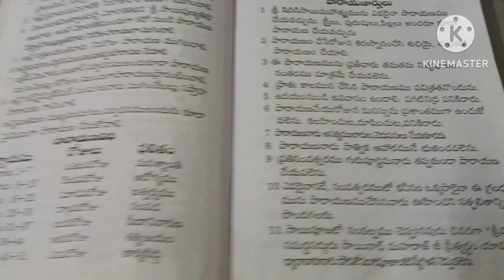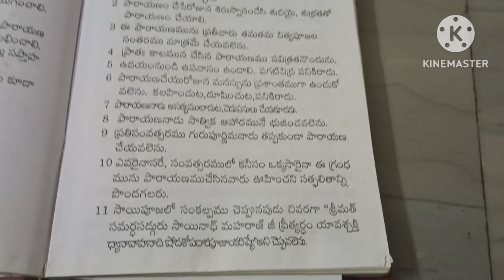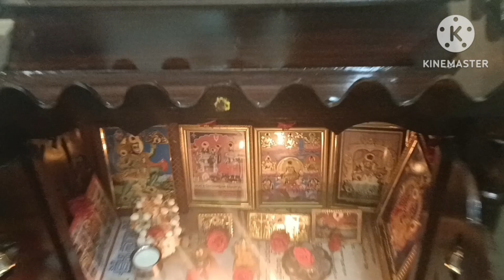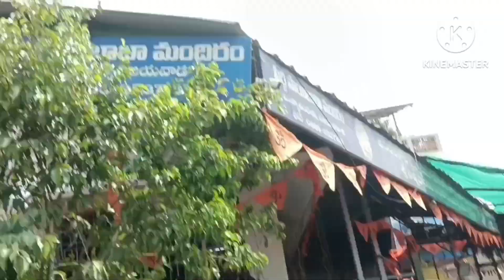బాబా గారి సప్తాహ పారాయణంఎలా చేయాలి పూర్తి వివరంగాఒకరి అభిప్రాయాన్ని ఇంకొకరి మీద రుద్దకూడదు#